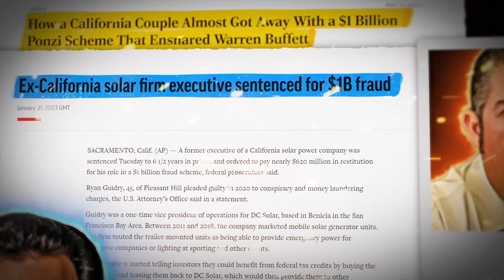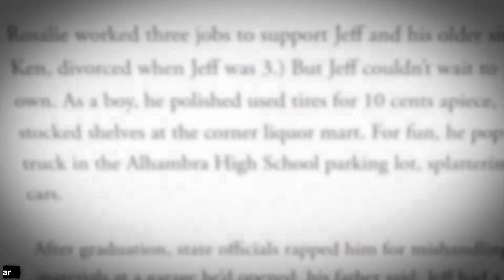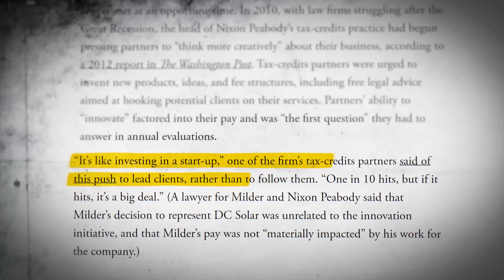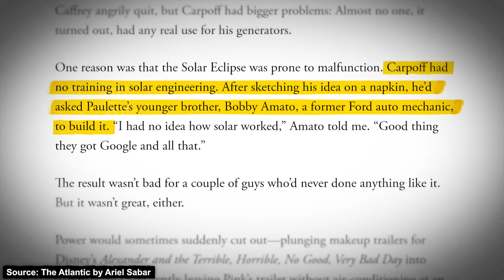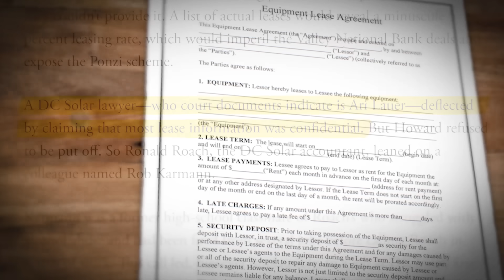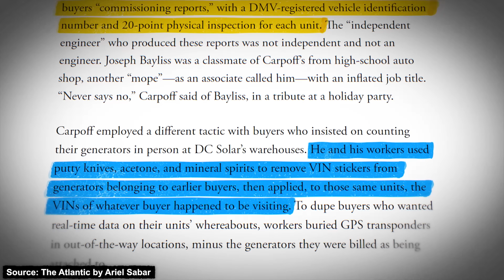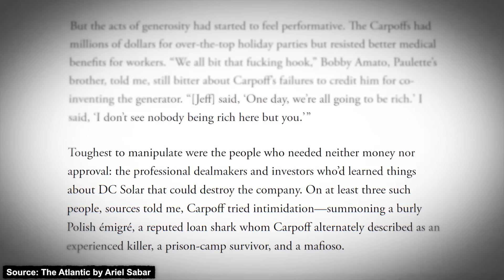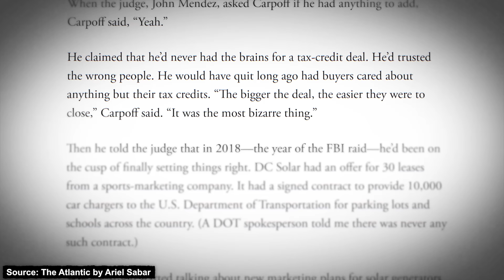The Fake Solar Company That Stole A Billion Dollars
What happens when companies find a tax loophole and a man finds himself millions of free dollars?